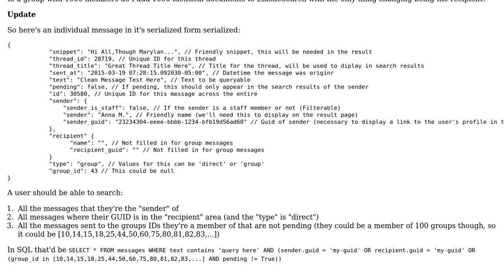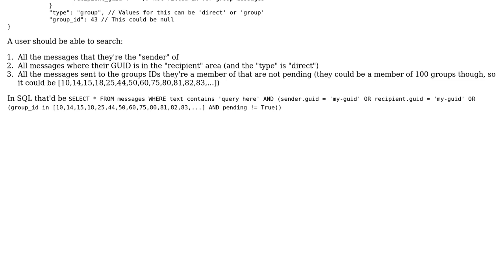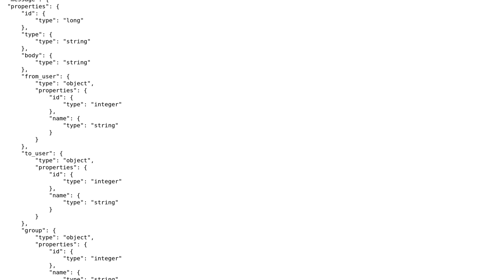Individual User Custom Search Engine with ElasticSearch/Django Haystack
With thanks & praise to God, and with thanks to the many people who have made this project possible! You are responsible for your own actions.